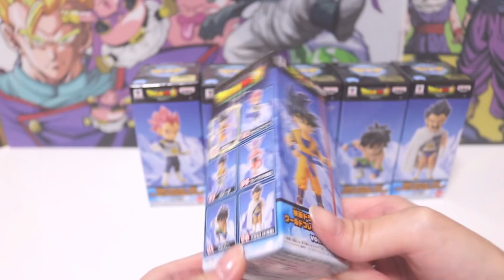【ゴジータの顔がぁああ(泣)】映画 ドラゴンボール超ブロリーのワーコレフィギュア vol.1を全種類開封☆【DRAGONBALL SUPER BROLY WC FIGURE】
ドラゴンボールの劇場版フィギュア！ ドラゴンボール超 ブロリーのワールドコレクタブルフィギュア vol.1を全種類開封です。
ラインナップにゴジータ(黒髪)いたのはいいんだけど、めっちゃ寝不足気味なんですけど！カメラ越しだと伝わりにくいかもですが、上から見るぶんにはわかりづらいんだけど下から見るとめっちゃ寝不足！笑
他にもブロリーやパラガス、フリーザ、悟空、超サイヤ人ゴッドベジータもいます☆
ゴッドベジータはかっこいいのでオススメです(*‘ω‘ *)